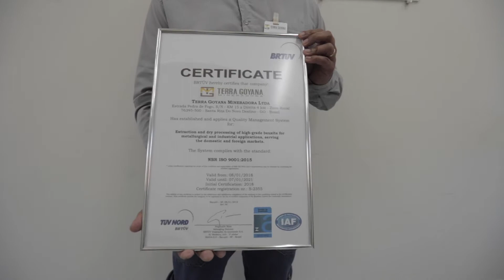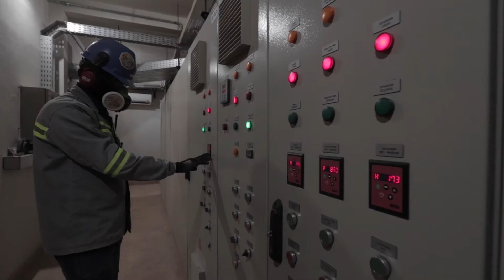TERRA GOYANA MINING COMPANY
For over 35 years we’ve been building a successful story, connected to the yearnings of future generations, respect to the people, theenvironment, ethics and safety.